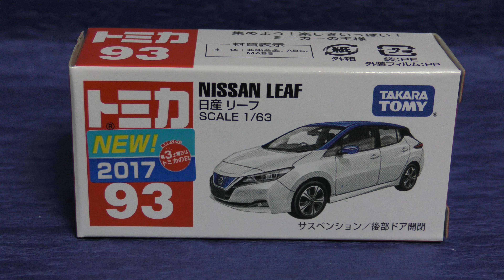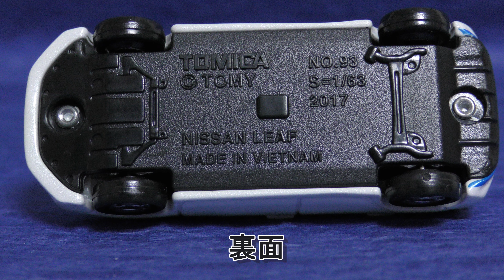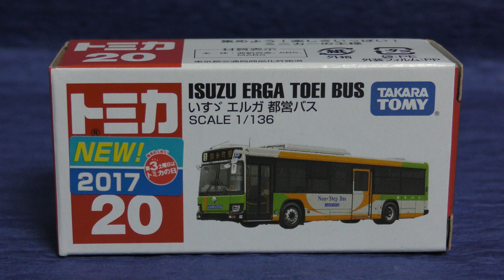【トミカ】2017年10月新発売トミカ紹介 新車 NEW TOMIKA★日産リーフ ★都営バス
【トミカ】2017年10月発売のトミカ紹介になります。
日産リーフ（通常版）（初回特別仕様）新型いすゞエルガ都営バス
誤→TOMIKA　正→TOMICA